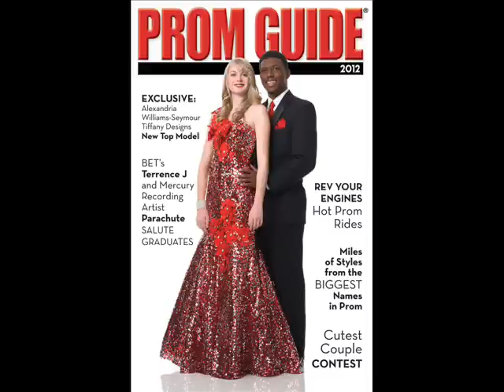Behind the Scenes With Prom Guide 2012 Models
Meet Prom Guide 2012 models wearing designs from Tiffany Designs, Hannah S., Panoply and Studio 17. Alexandra Williams-Seymour is Prom Guide current cover model. She has won a modeling contract with Tiffany Design and a $5,000 scholarship. If you would like to become a Prom Guide model, register now